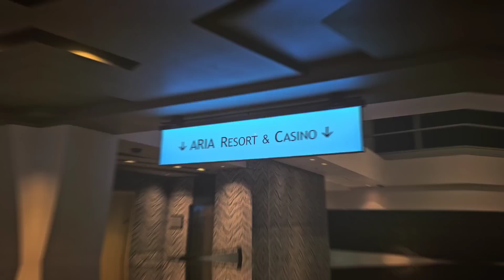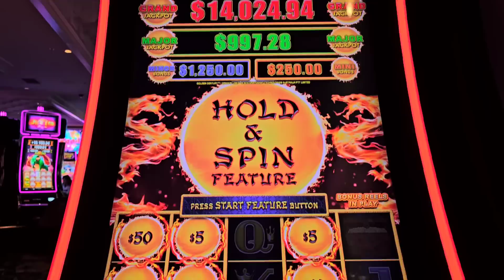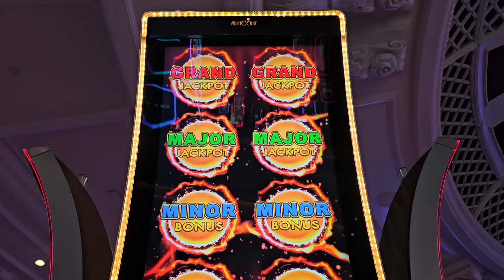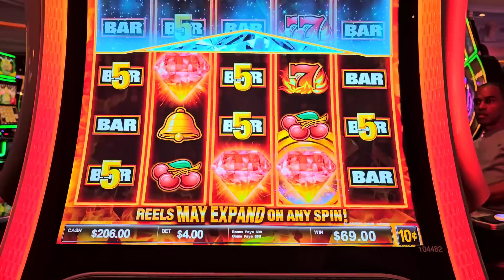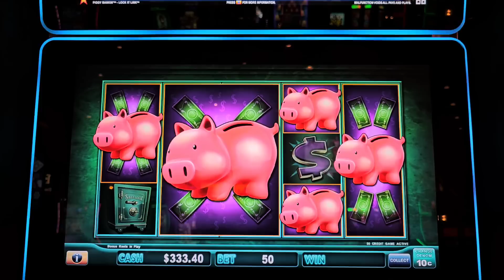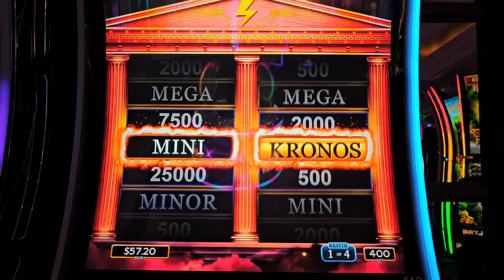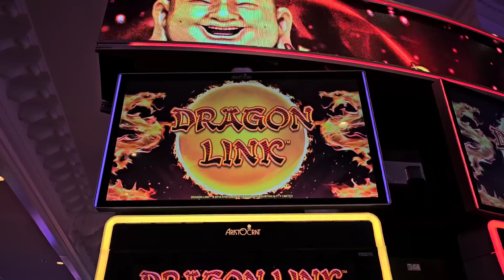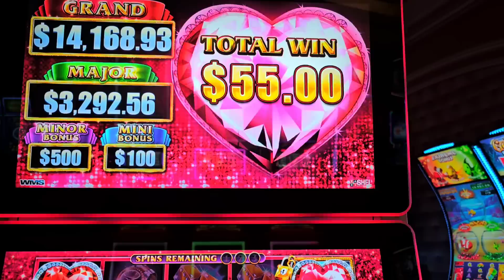Las Vegas Vlog: Vegas / Tahoe (08/10/23 - 18/10/23) Part Four